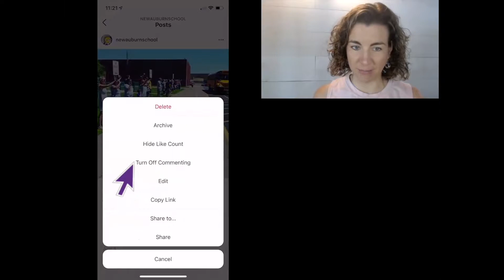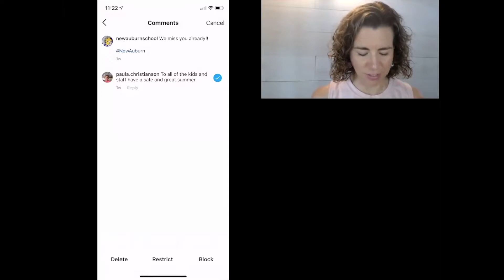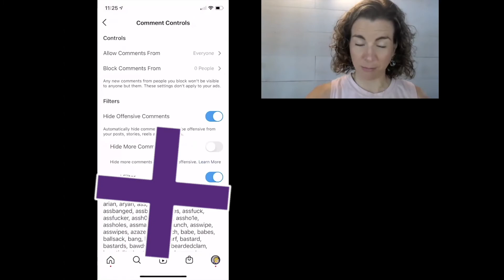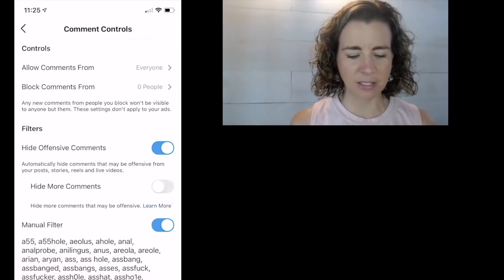How to Control Comments on Instagram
Hey there, it's Andrea Gribble. And in this video, I'm going to show you exactly how you can control comments on your Instagram page for your school. Now, if you do social media for a K-12 school, you're gonna wanna hang out with me.

I run a company called SocialSchool4EDU, and we train social media managers from across the country to really celebrate your students with thousands and thousands of people each and every day. Now it is a bright, sunshiny day, but sometimes the comments on your Instagram page, not so bright and shiny. Sometimes they can be negative. They might be attacking a student or a staff member and you want to control them.

Well today, I'm gonna show you exactly how you can control those comments. So let's jump in. So controlling Instagram comments is a little bit easier than Facebook. Actually, if you go onto any post, you can go up to the three dots in the corner. When you select that, see how it says, turn off commenting. You can actually turn off commenting just for that specific post. Now I can click on the three dots and turn on commenting once again.

But if you're ever worried about getting comments in on Instagram post, you can actually turn off comments post by post. Now, another thing that you can do within Instagram is go to your comments. And I've got one comment here, and again, up in the upper right-hand corner, that three dots, you can actually manage comments for that post there. And you have the ability for each person's comment. I can select that little circle and it gives me an option to delete a comment, which we don't recommend, unless it totally violates your terms.

Always do a screenshot first. You can restrict, or you can block somebody from ever making a comment. And what that's gonna do is that's gonna restrict that person from their comments, showing up to anyone else. It's not gonna hide or anything with this specific comment.

But you can see that it says only you and the person you restrict will see their new comments on your posts on your page, okay? So you can restrict an account going forward. You can also block them. They won't be able to find your profile, posts or your story on Instagram.

Course you only wanna do this at last resort. After you've talked to somebody on your leadership team to get approval of that, I'm just gonna hit cancel. But then the other option up in the three dots is comment controls and you grab that, you can actually turn off commenting again for that post. Just another for it. I'm gonna turn it back on and then choosing your words to hide.

And there's a lot of bad words in there. We have a standard list of words that we hide from automatically showing up on our posts on Instagram and on Facebook and on Twitter, we suggest that you do that as well. And one more spot to control comments kind of overall is up in the upper right hand hamburger menu there. We're gonna select that and go to settings and privacy.

And within privacy, you're gonna see and under interactions comments, and you have the ability, again, I'm gonna ignore a lot of bad words on the bottom of my posts, but you can allow comments from people, you know, from everyone, you can allow them from just people you follow on your followers.

You can do people you follow or your followers, and then you can block, you know, comments from specific people. You can hide offensive comments. So there's a lot of opportunities on Instagram to control the comments, to keep things positive, to celebrate your district.

And I sure hope see you learned a little bit in this little tip. Now until next time, keep telling those stories.

MORE RESOURCES:
Free Video Training: Learn the simple secrets behind social media for K12 schools!